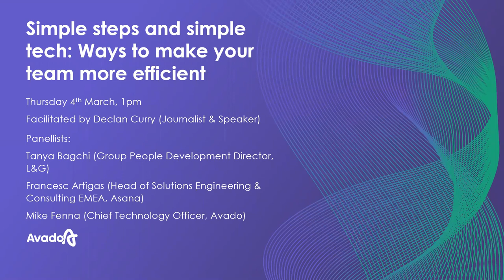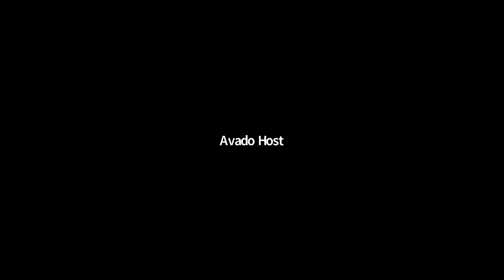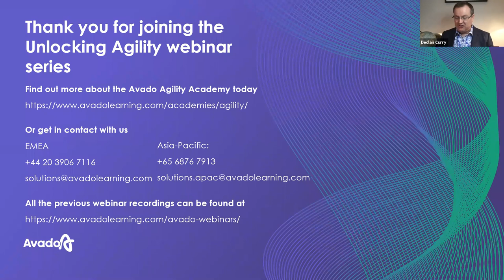Simple steps and simple tech: Ways to make your team more efficient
At Avado, we believe in unlocking potential and changing lives. Learning with us makes real, lasting change happen for individuals and entire organisations. Through our connected learning experiences in Data, Marketing, People, and Agility, we can help you drive real change.

Going beyond just technical skills, our award-winning programmes help teams find success in an ever-evolving world. With a strong emphasis on the behavioural and mindset shifts needed to embed new capabilities, we’ll work together to develop leaders, teams and individuals through interactive learning experiences.